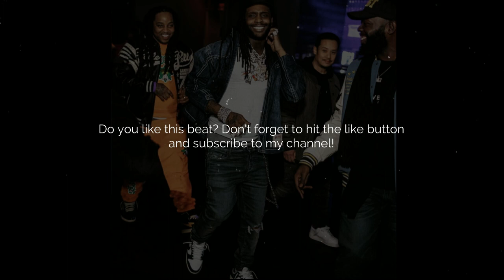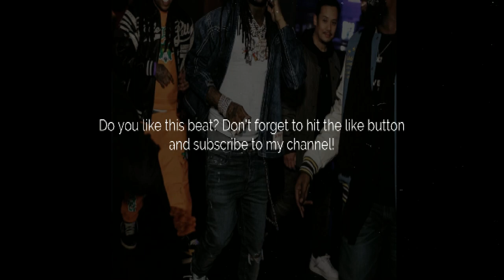Zaytoven Type Beat "Never Slip" (Prod. By Daz)